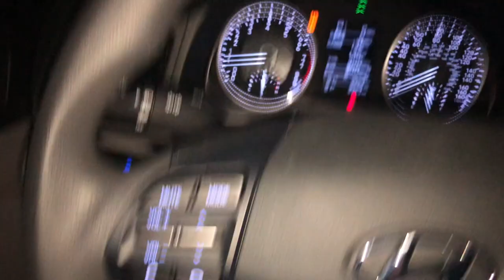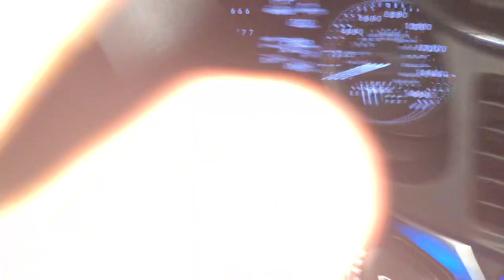(30 Minute ALONE Challenge) Haunted Cemetery At Night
This video is about facing my fears and doing a 30 Minute Alone challenge at a haunted cemetery where I caught lots of EVPs and weird things I can't explain. I hope you Enjoy